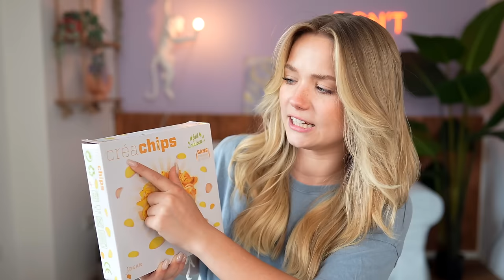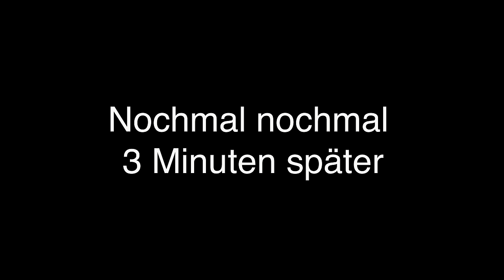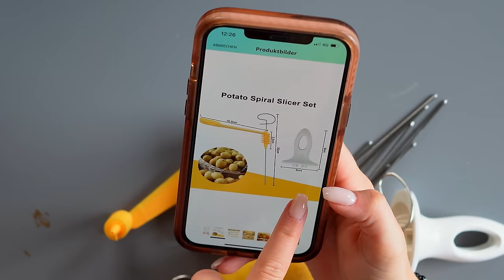Ich bestelle ALLES, was Food Tiktok mir sagt DELUXE 😍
STALK MICH..